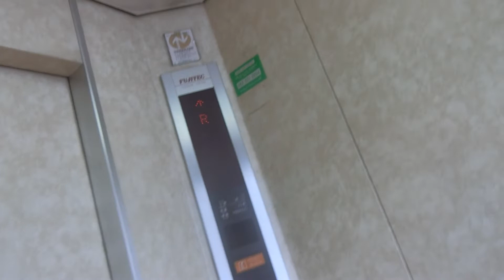藤三八本松ショッピングセンターのエレベーターPart1（更新前）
この建物はかつてビッグハウス八本松店も入っていましたが、閉店し、2010年4月にミスターマックス八本松店が売場面積2倍に拡大して改装オープンしてからは殆どがミスターマックスの売場です。R階のボタンが2になっています。シースルー窓が搭載されていますが、一望できるのは主に駐車場です。メンテナンスはマーキュリーアシェンソーレが担当しています。
【2019年3月16日確認】

メーカー：フジテック
機種：エクセルダイン
駆動方式：ロープ式
設置台数：1基
アナウンス：なし
到着チャイム：なし
車椅子操作盤：なし
停止階：1,R
停止可能階：1,R
用途：乗用
定員：15名
積載：1000kg
ドア：2枚両開きドア
設置年度：1989年11月